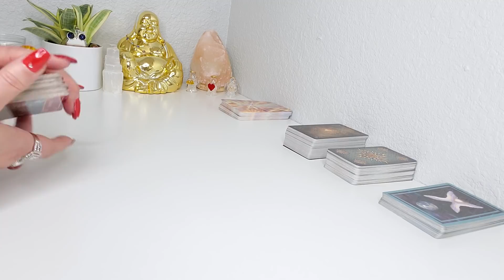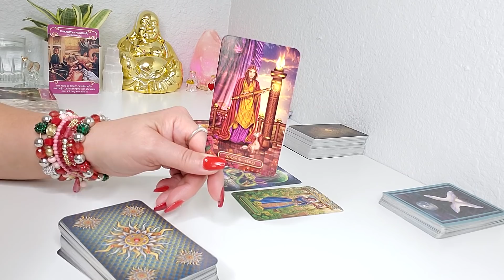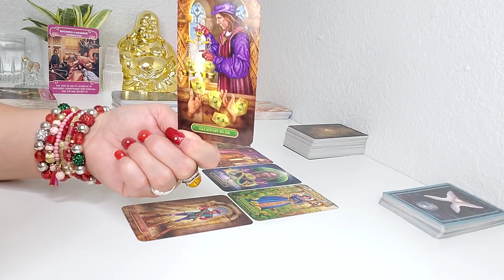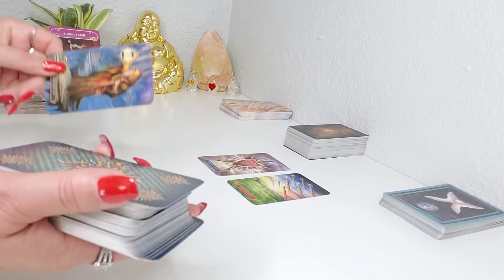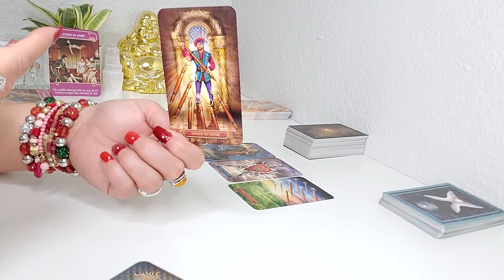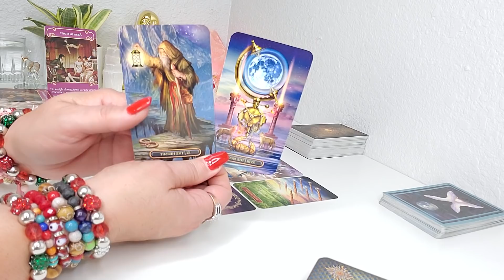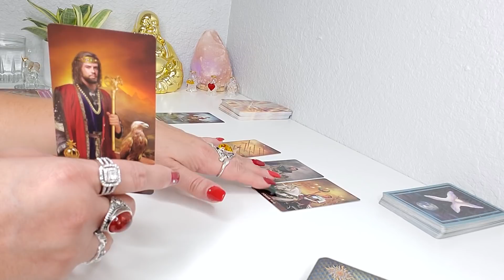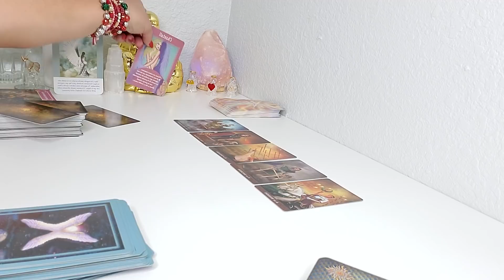♓PISCIS! 🔮ENERO 2021! ❤AMOR❤ Y FINANZAS!💰💰